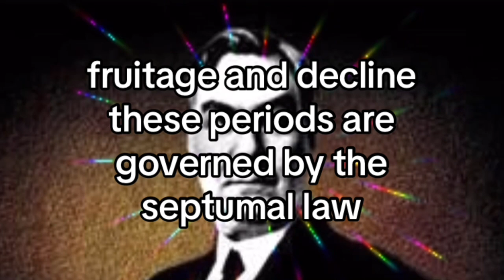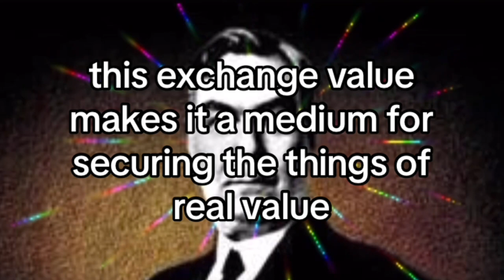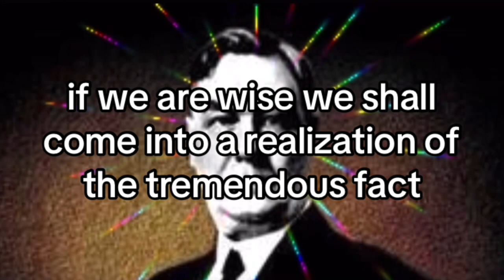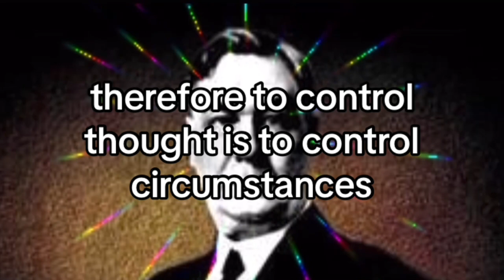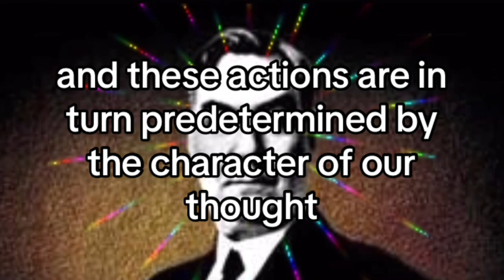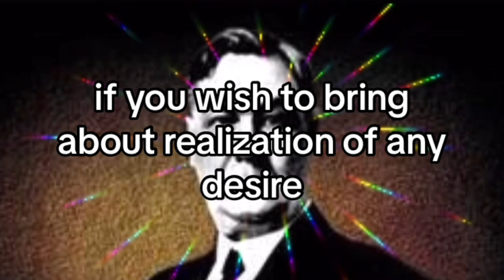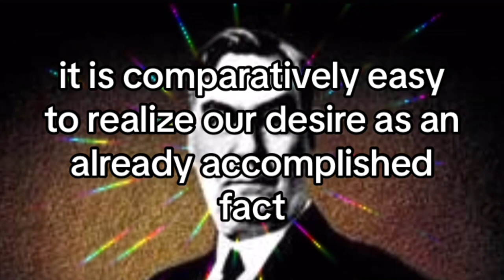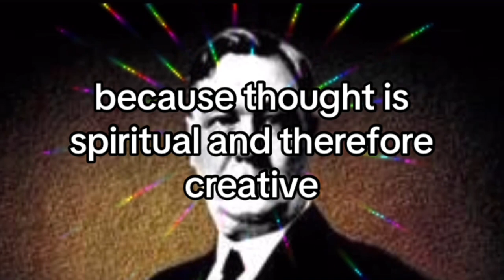HOW TO FORM A MENTAL PICTURE OF SUCCESS IN YOUR MIND | Charles F. Haanel | THE MASTER KEY SYSTEM